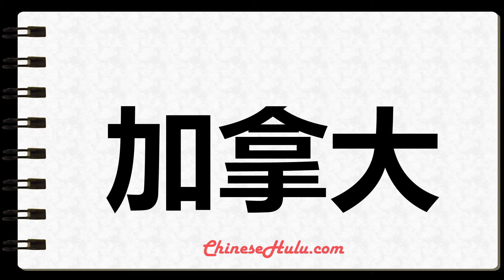How to Write Canada in Chinese